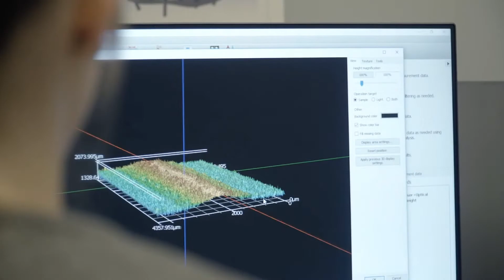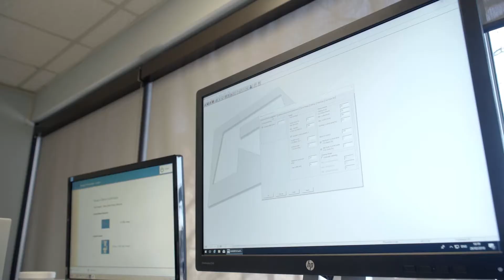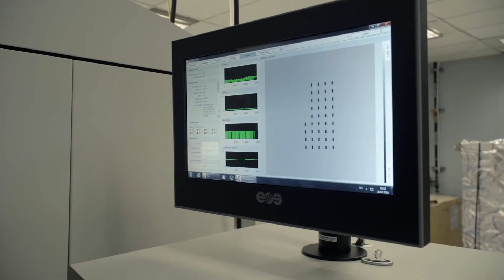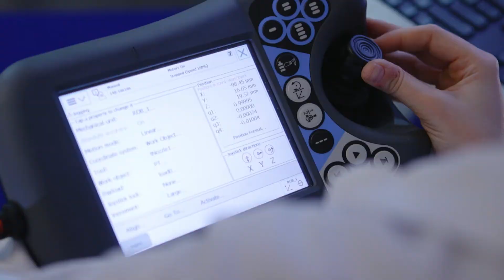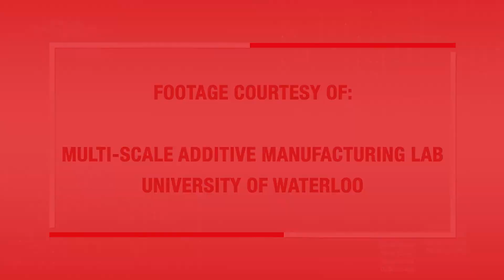Opportunities to Study Artificial Intelligence in Canada in Additive Manufacturing and 3D Printing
Dr. Ehsan Toyserkani, Professor of Mechanical and Mechatronics Engineering professor, University of Waterloo speaks about Additive manufacturing in Canada.
Additive manufacturing, which is known as 3D printing, is a layer by layer manufacturing that is poised to change the entire manufacturing enterprise in the next decade and is one of the most valued manufacturing technologies in history.

Visit EduCanada.ca, the official study in Canada website, to learn more about how you can begin your journey to study abroad today (available in English)